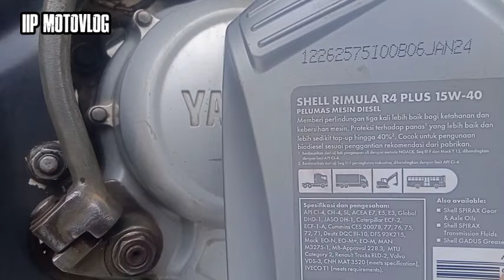oli vixion old yang bagus || oli Shell Rimula R4 Plus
oli yang bagus untuk motor vixion old,oli motor vixion yang bagus untuk perjalanan jauh atau mudik